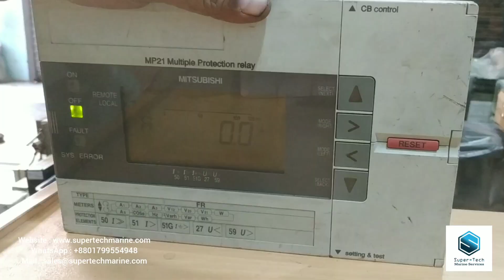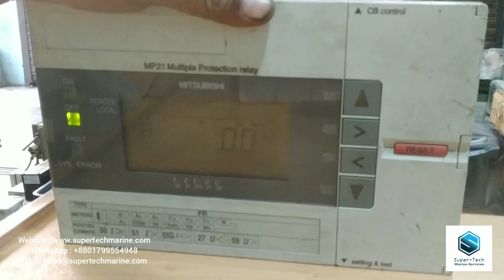MITSUBISHI MP21 MULTIPLE PROTECTION RELAY | Super-Tech Marine Services